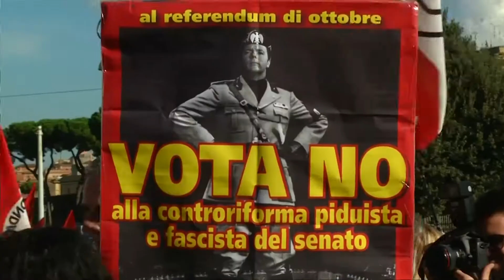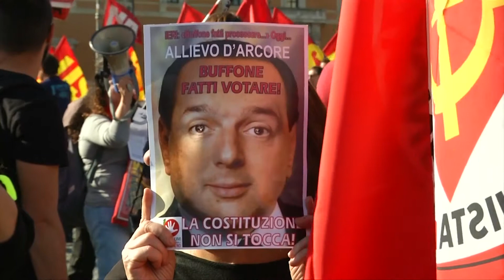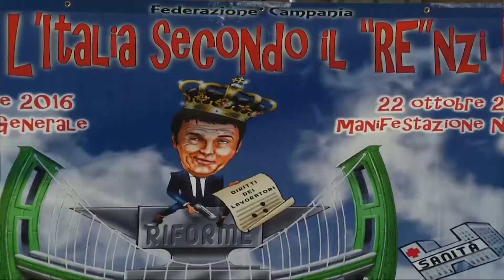Масовни протести во Италија